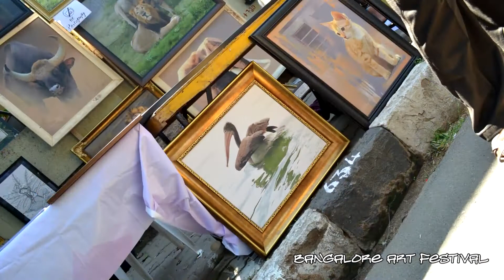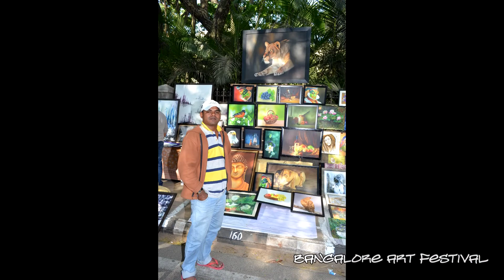BANGALORE ART HD